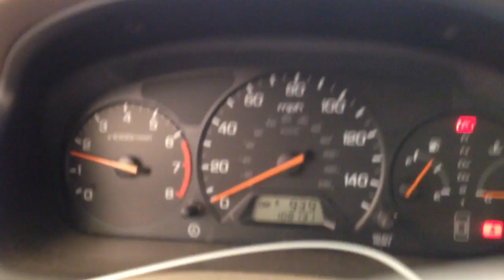CC9141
2000 ACCORD 2.3 ENGINE